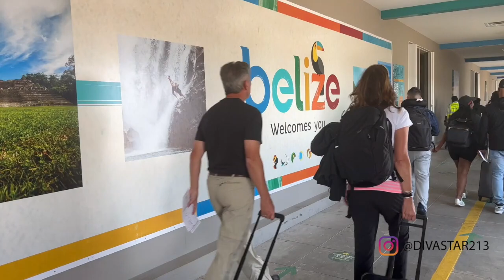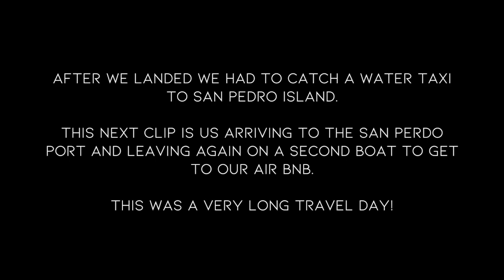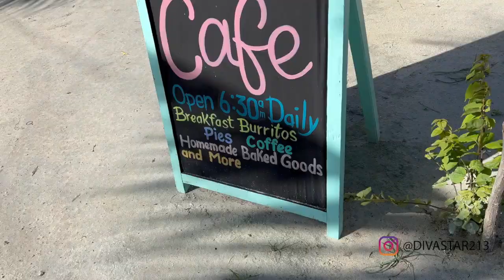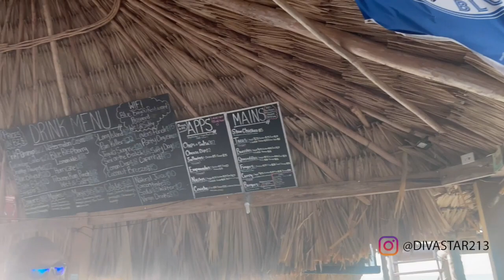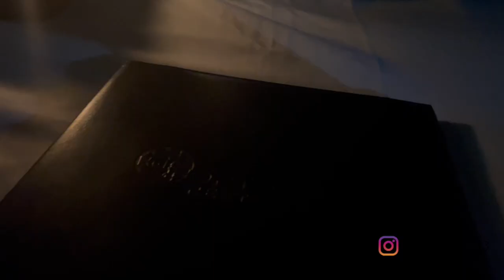VLOG | TRAVEL WITH ME TO BELIZE | MAYAN RUINS | SECRET BEACH AND MORE!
OMG!! BELIZE was everything and more! I hope you enjoy this vlog!